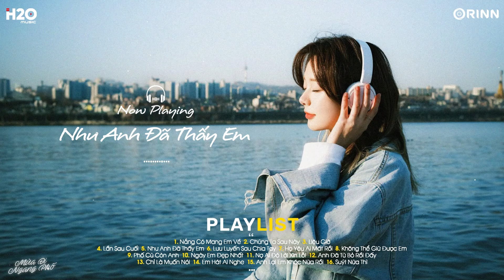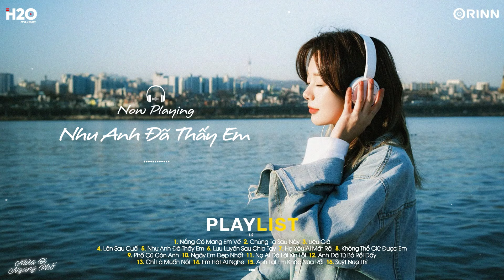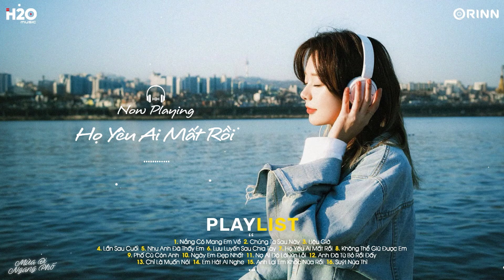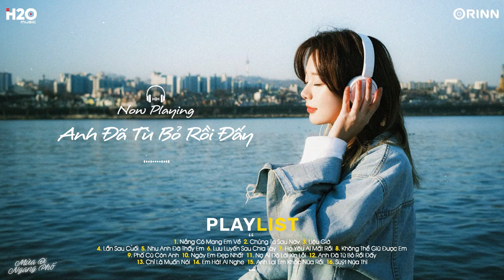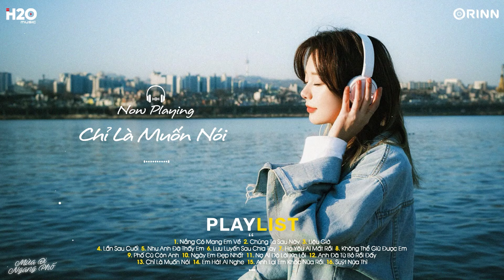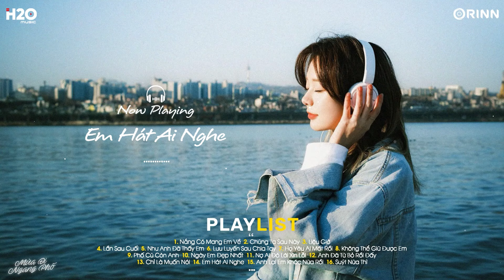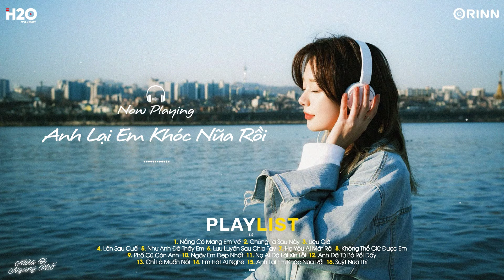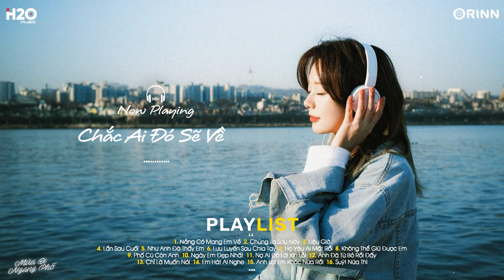Nhạc Chill TikTok 2024 - Những Bản Nhạc Chill Nhẹ Nhàng Hay Nhất☘️Nhạc Lofi Chill Buồn Hot TikTok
☘️ Nhạc Chill TikTok 2024
Những Bản Nhạc Chill Nhẹ Nhàng Hay Nhất - Nhạc Lofi Chill Buồn Hot TikTok

✪ Photo By
🔗Tracklist:
00:00 Nắng có mang em về
04:07 Chúng ta sau này
07:20 Liệu giờ
11:17 Lần sau cuối
14:54 Như anh đã thấy em
19:21 Lưu luyến sau chia tay
24:26 Họ yêu ai mất rồi
29:04 Không thể giữ được em
33:44 Phố cũ còn anh
37:02 Ngày em đẹp nhất
42:08 Nợ ai đó lời xin lỗi
47:33 Anh đã từ bỏ rồi đấy
51:54 Chỉ là muốn nói
56:12 Em hát ai nghe
01:00:29 Anh lại em khóc nữa rồi
01:04:40 Suýt nữa thì
01:09:23 Chắc ai đó sẽ về
01:13:40 Kẻ theo đuổi ánh sáng
01:16:57 Ánh chiều tàn
01:21:04 Mình anh nơi này
© Bản quyền Video thuộc về Mùa Đi Ngang Phố.
© Copyright by Mua Di Ngang Pho.